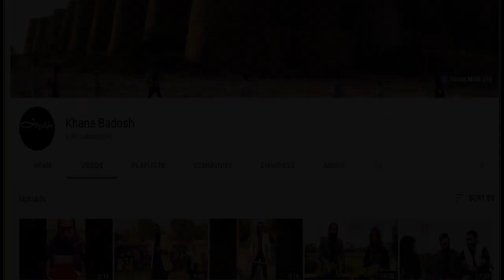Song shooting at Cholistan || BTS Ratta Slara set || Vlog Farooq Malik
Bts Ratta Slara shoot at Cholistan Vlog Farooq Malik